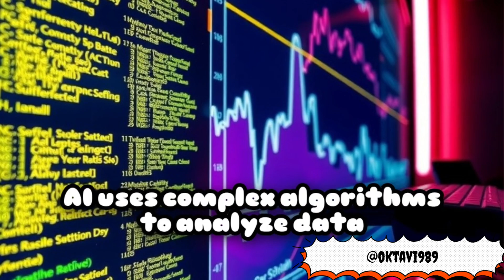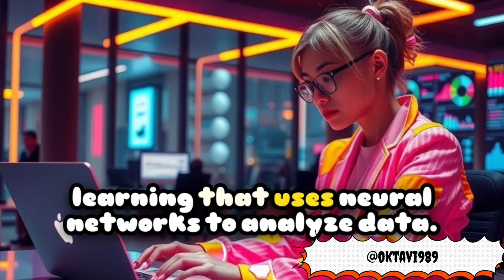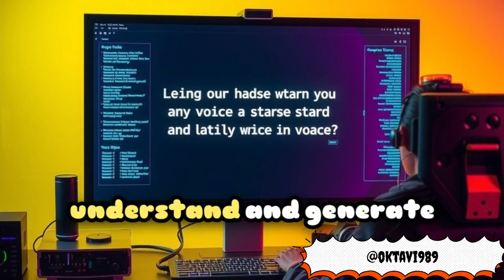"Getting to Know AI: The Technology That's Changing the World"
"Have you ever wondered about the technology that's changing the world? In this video, we'll explore Artificial Intelligence (AI) and its types. From basic introductions to real-world applications, we'll delve into the world of AI together. Don't miss this video and find out the answers to your questions about AI!"